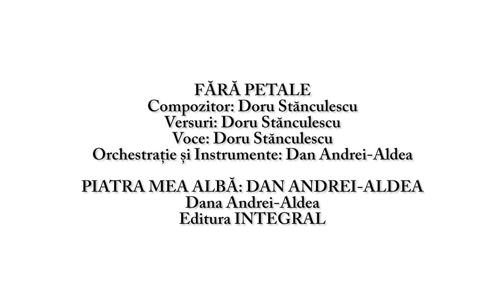FĂRĂ PETALE (Compozitor și voce: Doru Stănculescu, Orchestrație și instrumente: Dan Andrei-Aldea)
FĂRĂ PETALE
Compozitor: Doru Stănculescu
Versuri: Doru Stănculescu
Voce: Doru Stănculescu
Orchestrație și Instrumente: Dan Andrei-Aldea

PIATRA MEA ALBĂ: DAN ANDREI-ALDEA
Dana Andrei-Aldea
Editura INTEGRAL

Cartea poate fi comandată online, cu livrare în toată lumea, de pe